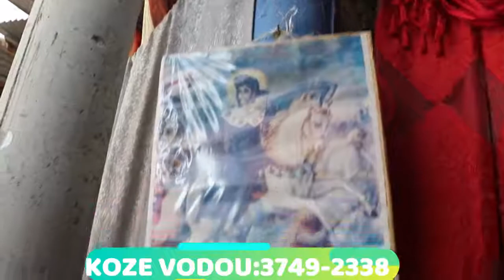MEN BEL SEREMONI KAY MANBO LALA